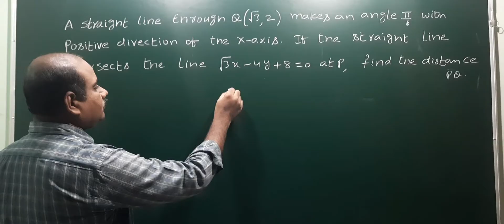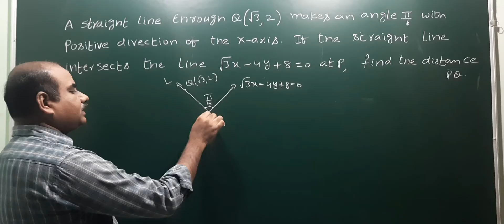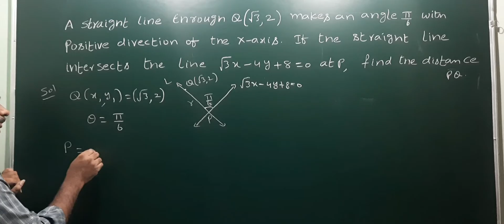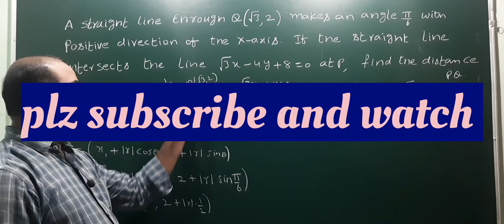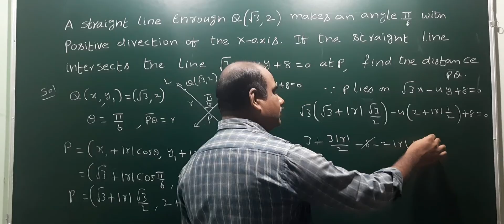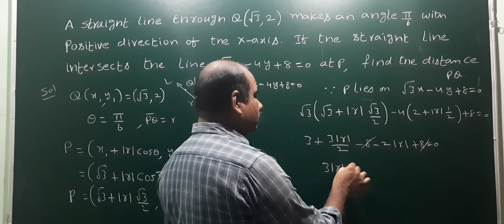A st.line through Q(/3, 2) makes an angle pi/6 with the positive direction of x-axis.PQ problem@EAG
A st.line through Q(/3, 2) makes an angle pi/6 with the positive direction of x-axis. If the intersects the line root 3 x – 4y + 8 = 0 at P, find the distance PQ @EAG